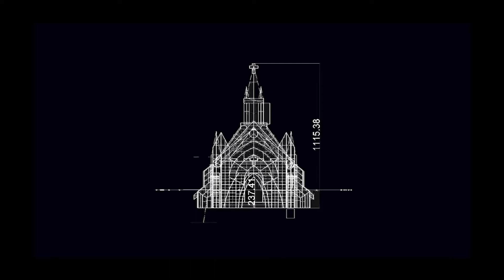Goldswindler Presents: Dia De Los Muertos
Dia De Los Muertos (Day of the Dead) is an exclusive, for-one-night-only, high-end Electronic Music Dance production which will show-case top echelon local and international DJ’s & Producers from South Africa and Abroad - see our artist lineup

For the 1st time in 6 years, goldswindler is going outdoors & co-producing this party with Black Media Digital Productions to bring you an audio visual experience in our Electric Church, which will blow your tits off!